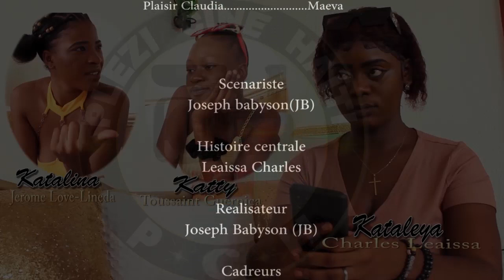Les trois soeurs part 13 feuilleton 2024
Edem patajel svp zanmim